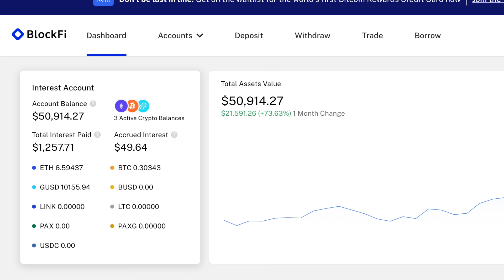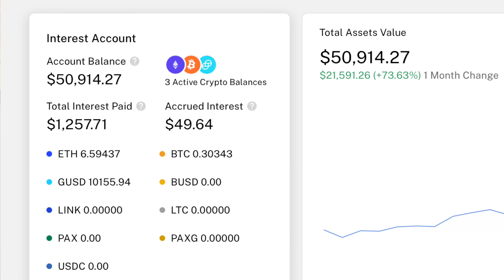Cathie Wood Just Dropped A BOMB! Why She Expects Huge 30% Returns Moving Forward!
Ark Just went on CNBC and talked about the markets, archegos capital, and more!

Get $30 for free from M1 Finance! Just deposit $100 to a brokerage account or $500 to a retirement account!

Merch!